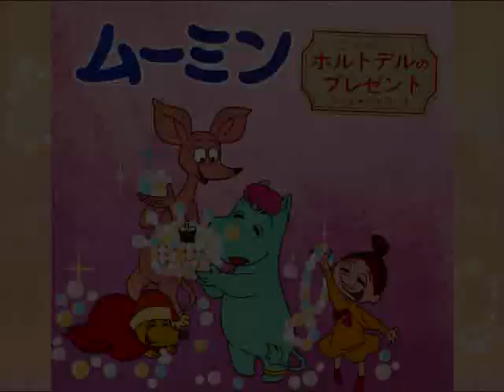ムーミン ドラマ『ホルトデルのプレゼント』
岸田今日子さん１人で
すべての役を演じています
予算の関係？

1972（昭和47年）